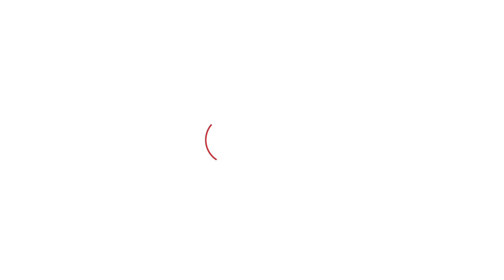ਏਸ ਪਾਦਰੀ ਨੇ ਭੂਤ ਕੱਢਣ ਦੇ ਨਾਂਅ 'ਤੇ ਨੌਜਵਾਨ ਨਾਲ ਕਰਤਾ ਏਹ ਕਾਂਡ | Punjab Tak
ਭੂਤ ਕੱਢਣ ਦੇ ਨਾਂਅ ਨੌਜਵਾਨ ਦਾ ਕੀਤਾ ਕਤਲ ,ਮਾਂ ਸਾਹਮਣੇ ਕੁੱਟ-ਕੁੱਟ ਕੇ ਮਾਰ ਦਿੱਤਾ ਨੌਜਵਾਨ
ਨੌਜਵਾਨ ਰਹਿੰਦਾ ਸੀ ਬੀਮਾਰ, ਪਾਦਰੀ ਦਾ ਦਾਅਵਾ ਸੀ ਕੀ ਨੌਜਵਾਨ 'ਚ ਹੈ ਸ਼ੈਤਾਨ ਪੁਲਿਸ ਨੇ ਕਬ਼ਰ ਚੋਂ ਕੱਢਵਾਈ ਲਾਸ਼  ਗੁਰਦਾਸਪੁਰ ਤੋਂ ਬਿਸ਼ੰਬਰ ਬਿੱਟੂ ਦੀ ਰਿਪੋਰਟ